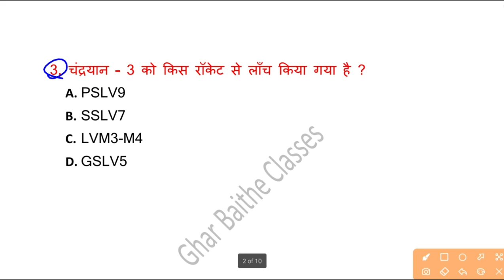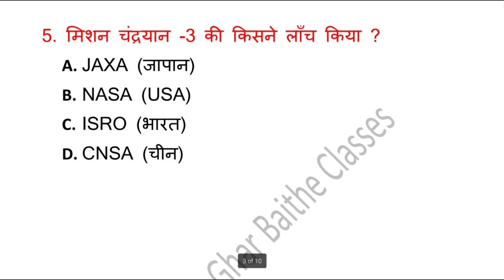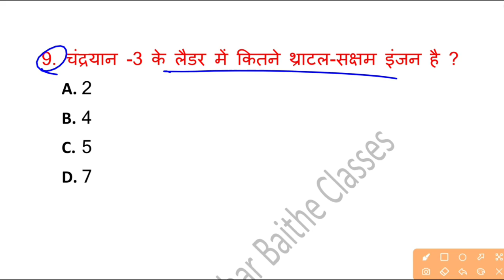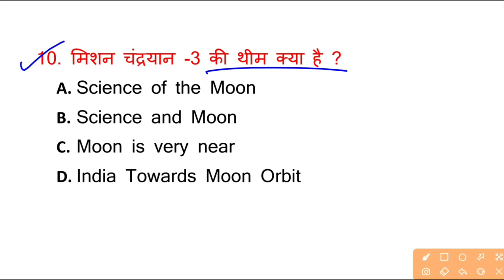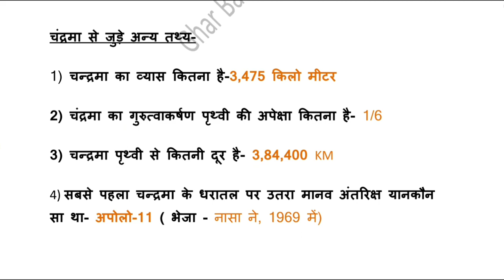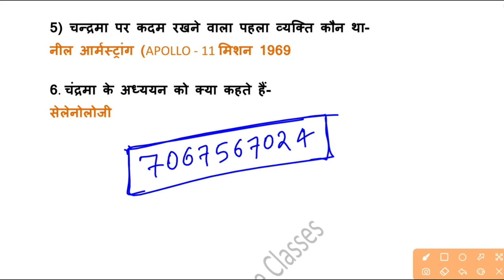Chandrayaan 3 important questions| मिशन चंद्रयान 3 महत्वपूर्ण प्रश्न | current affairs 2023| isro gk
chandrayaan 3
मिशन चंद्रयान 2 महत्वपूर्ण प्रश्न
chandrayaan 3 launch video
current affairs chandrayaan 3
मिशन चंद्रयान 3 महत्वपूर्ण प्रश्न
चंद्रयान-2 मिशन महत्वपूर्ण प्रश्न
chandrayaan
3 mission launch date
chandrayaan 3 animation chandrayaan 3 aim
caandrayaan 2 named after
Chandrayaan 3 ko kyn launch nahi kiya gya
Chandrayaan 3 ko moon pr kyu bheja jaa rha hae
Chandrayaan 3 ko jab launch kiya jaayega..